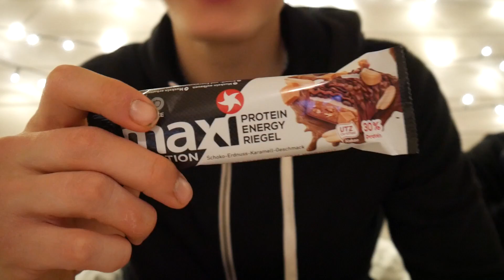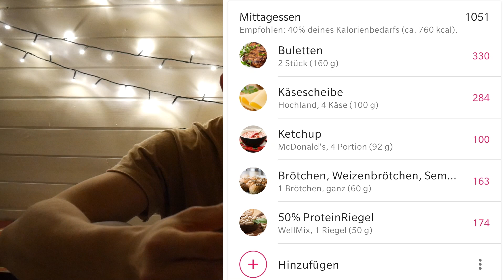1 TAG lang essen was meine Freundin bestimmt ESKALIERT😳🍔 I 5000 Kalorien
Heute esse ich 1 Tag lang was meine Freundin bestimmt. Ich habe insgesamt in 24 Stunden fast 5000 Kalorien gegessen. Kalorien Challenge, cheatday, 24 h essen, 24 Stunden essen so wie, essen challenge extrem,

✘Meine Kamera
✘Meine Drohne
✘Bestes Mikrofon
✘Mein Bildschirm
✘Musik Box

Mein Snapchat: dan29i
Mein Instagram: gym_daniels_
PSN: Jugglingfreest